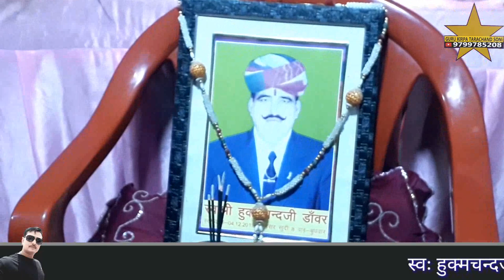भजन सरीखा सुख हे नही करके देखलो विचारा गायक तोलाराम सोनी |श्रीबालाजी सतसंग